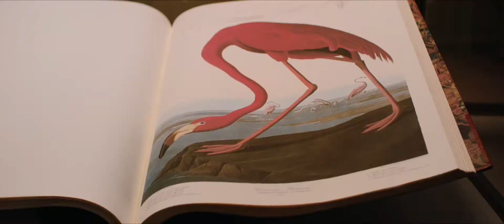American Animals (2018) Official Trailer